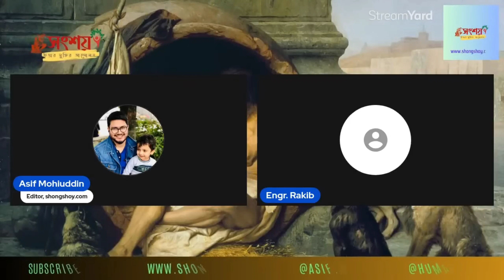একাধিক সৃষ্টিকর্তা থাকা কি অযৌক্তিক বা অসম্ভব?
Asif Mohiuddin vs Zakir Nayek debate
Asif Mohiuddin vs Zakir Naik
Jakir Naik Lecture
Response to atheists
Beauty of Islam
জাকির নায়েকের মিথ্যাচার
নাস্তিক বনাম আস্তিক বিতর্ক
আস্তিক বনাম নাস্তিক বিতর্ক
নাস্তিকদের কটুক্তির জবাব
ইসলামিক গজল
আল্লাহর অস্তিত্বে প্রমাণ
সৃষ্টিকর্তার প্রমাণ